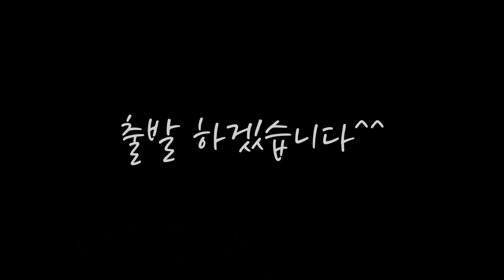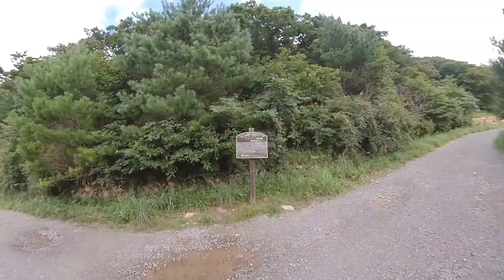울주 간월재 영남 알프스 신불산 드론 둘러보기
*드론 촬영 승인 받고 비행 전후 보고하며 촬영 했습니다*

일찍 화창한 날씨!
신불산에 도착해서 뷰를 감상후 간월재로 가니 패러를 하시더라구요.
어느정도 담아서 간월산에 오르는데 비가 왔어요. 비를 피해 나무에 있는데 신불산 뷰가 ㄷㄷㄷ 안개가 산을 잡아 먹었다고 해야 하나요🤣 흠...다시 신불산으로 올라 갔습니다🤣🤣🤣 이런뷰 얻기 힘들다 생각 했거든요.
산 좋아 하세요? 저는 좋아 합니다^^
손 흔들어 주신분들 행복 만땅 가득~~하세요😊

※영상의 무단 사용은 법적 처벌을 받습니다※

Artist:
Niwel-Virtual trip 😍😊👍👍🎶